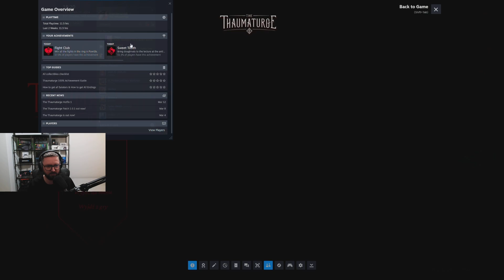Let's Play The Thaumaturge - Epizod 26